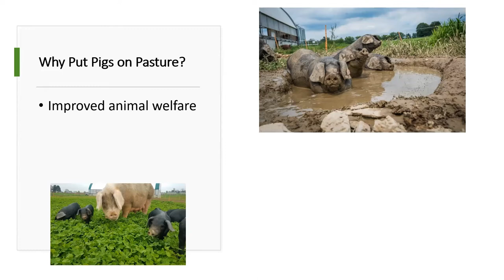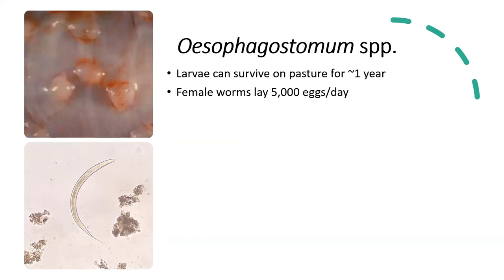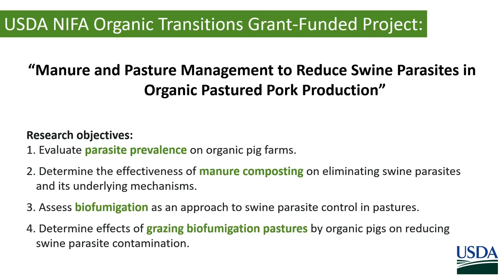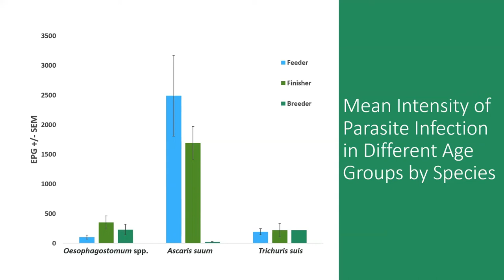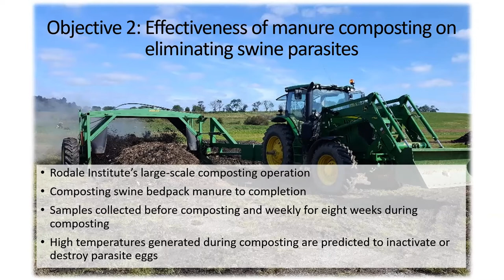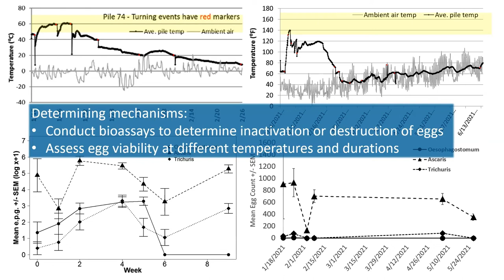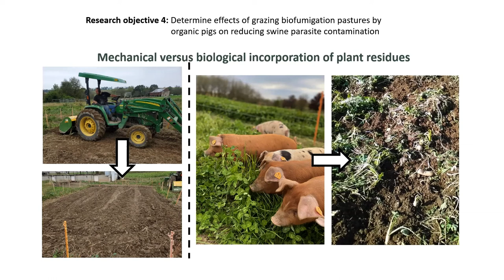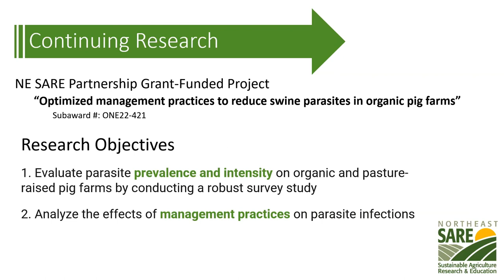Webinar: Organic Control Strategies for Swine Parasites in Organic Pastured Pork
Intestinal parasites are a persistent problem in pastured pig systems, but organic parasite control strategies are not reliable. In this webinar, project leaders and farmers from Rodale Institute will provide research updates on a USDA NIFA Organic Transition grant-funded project focusing on organic parasite control through manure and pasture management. Updates include composting manure to destroy infective parasite eggs and biofumigation of soil to reduce parasite eggs in pasture.